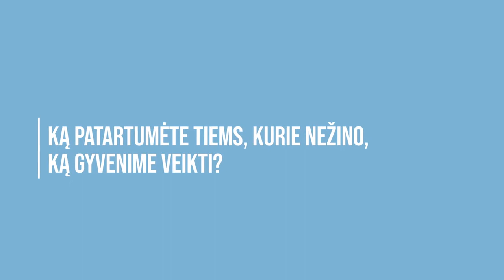„Tu mane pašaukei“. Istorikas, VU rektorius, profesorius Rimvydas Petrauskas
Reikšmingą įtaką renkantis istoriko profesiją Vilniaus universiteto rektoriui prof. Rimvydui Petrauskui turėjo pažintis, susitikimas, galimybė mokytis iš a. a. Edvardo Gudavičiaus. Tačiau šį kelią formavo ir kiti žmonės, taip pat perskaitytos knygos. R. Petrauskas mini prancūzo Marco Blocho veikalą apie istoriko profesiją.

„Tapti istoriku nebuvo pašaukimas augustiniška prasme kaip nušvitimas, – pasakoja R. Petrauskas. – Tai iš mano studijų, mokslo, kuriuo susidomėjau. Tam tikru momentu atėjo suvokimas, kad tai, ką aš darau, yra labai įdomu ir svarbu. Mokslininkui svarbu suvokti, kad beveik niekam kitam gali nerūpėti išsiaiškinti kažkokią problemą kaip man – didikų genealogiją, tačiau įsigilinti, sau atsakyti tai tikrai svarbu. Po to jau gali būti antras žingsnis – kyla noras dalintis tomis žiniomis. Profesinis pašaukimas moksle turbūt yra svarbiausias dalykas. Visi geri mokslininkai pajunta pašaukimą ir žino, kad nori toliau daryti tik šį dalyką.“